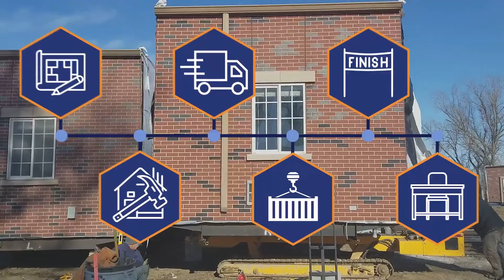Vesta Modular Temporary Buildings STEP 4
Our team will work efficiently to install your modular building so it can be occupied without delay.